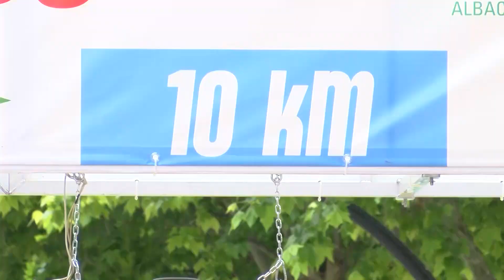XXIV Edición de la Media Maratón Ciudad de Albacete